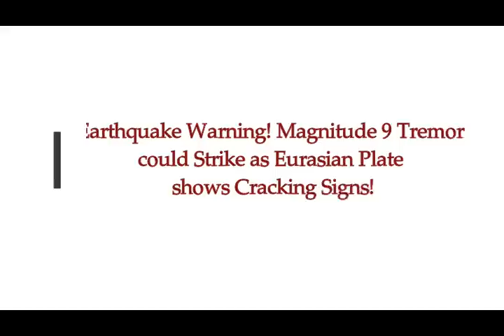Earthquake Warning! Magnitude 9 Tremor could hit as Eurasian Plate Shows Cracking Signs!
Earthquake warning: Magnitude NINE tremor could hit as Eurasian Plate shows cracking signs